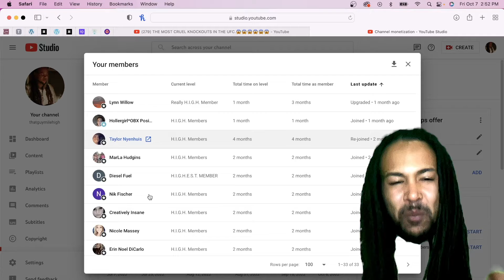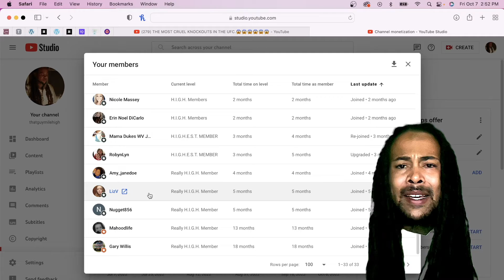THE MOST CRUEL KNOCKOUTS IN THE UFC 😱😱😱😱😱😱 | REACTION